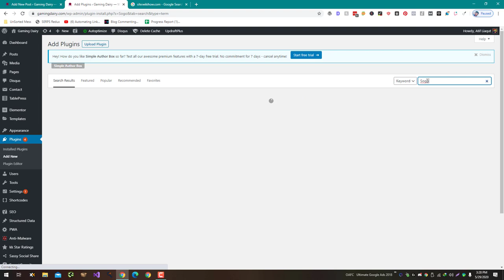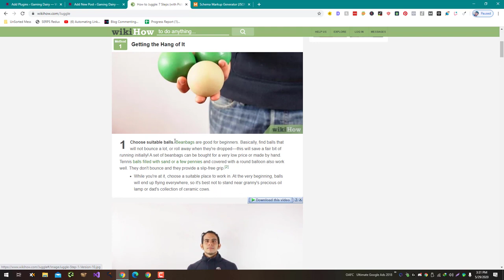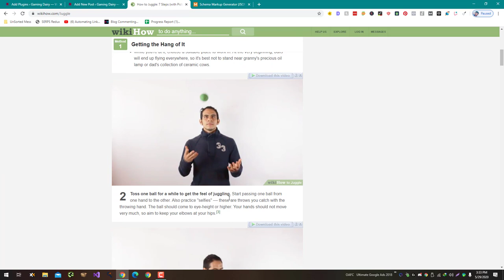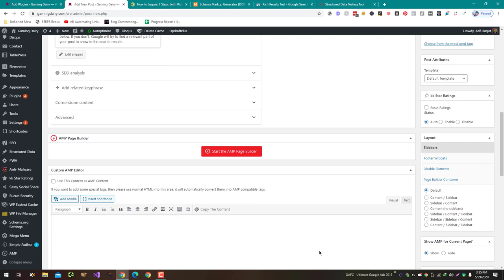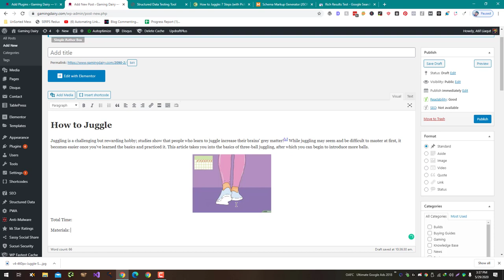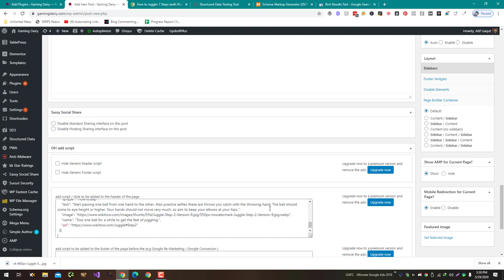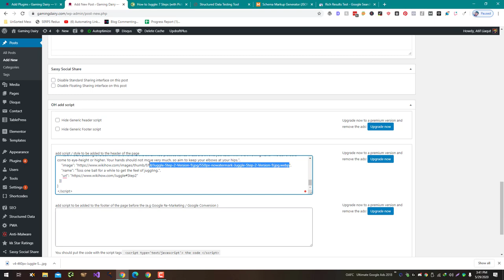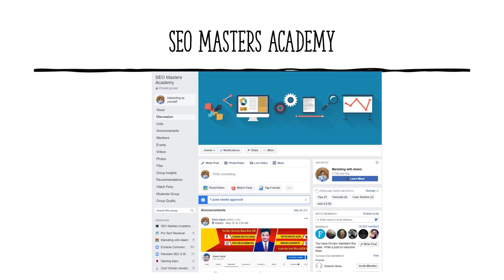How to Implement "How-To" Schema in Classic Editor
To implement "How-To" schema in the Classic editor of WordPress, you can follow these steps:

Install and activate the JSON-LD for SEO plugin: The first step is to install and activate the JSON-LD for SEO plugin on your WordPress site. This plugin allows you to easily add structured data to your website using JSON-LD (JavaScript Object Notation for Linked Data) format.

Add the "How-To" schema to your page or post: To add the "How-To" schema to your page or post, go to the Classic editor and click on the "JSON-LD" tab. In the "Schema Type" dropdown menu, select "How-To" and fill out the relevant fields, including the name of the how-to, a description, and the steps involved. You can also add images and videos to the steps if desired.

Preview and validate the schema: Once you have added the "How-To" schema to your page or post, you can preview and validate it to make sure it is correctly formatted. To do this, you can use the Google Structured Data Testing Tool or another validation tool.

Publish or update your page or post: When you are finished adding and validating the "How-To" schema, you can publish or update your page or post as normal.

Keep in mind that adding schema to your website can help improve the way your pages appear in search results, making them more attractive and useful to users. However, it's important to make sure that your schema is correctly formatted and relevant to the content of your page or post in order to be effective.

💥💥Vieo Chapters💥💥
00:00 Universal SEO Tool
00:48 Building Dofollow Comment Backlink
03:50 Building Dofollow Forum Backlinks
14:32 Ending